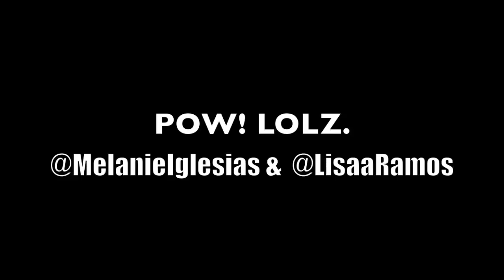KATE UPTON GETS SERVED BY MELANIE IGLESIAS & LISA RAMOS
Just having a good time. Lolz Enjoy! :)

Be sure to catch us in season 2 of "Guy Code" on MTV2 in July 2012!